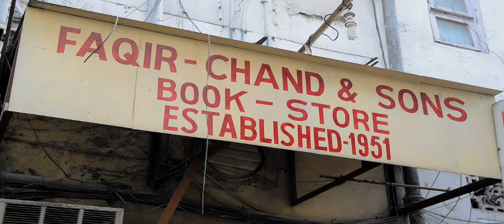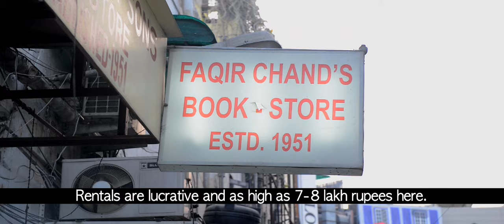A Khan Market Rarity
Meet one of the few surviving residents of Delhi’s premier most exclusive hangout zone